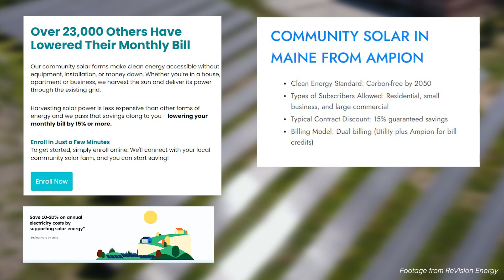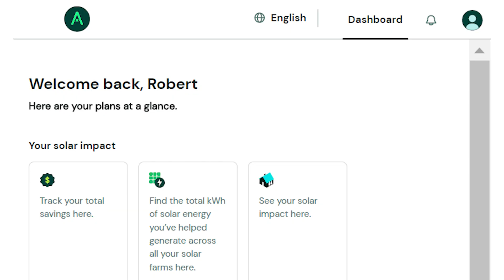What is community solar? | Maine Explained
Solar panels seem to be everywhere lately. On roofs. On fields. On the side of the highway. Solar power is increasingly popular – and seen as part of a renewable energy future.

But what is community solar? What do you need to think about when deciding whether to sign up for it? And what does the future of this program look like here in Maine? That's what we dive into in this episode of Maine Explained.

Learn more about community solar from the Maine Office of the Public Advocate

Love what you see on Maine Public's YouTube channel?

Production Credits:

Robbie Feinberg — Host, Writer
Esta Pratt-Kielley — Supervising Producer, Writer and Video Editor
Nik Sparlin — Video Editor, Motion Graphics and Logo Designer
Lucy Santerre — Marketing and Promotion Support
Mark Simpson — Director of News and Public Affairs
Andrew Catalina — Manager of Digital News
Footage by Esta Pratt-Kielley
Additional footage from Brian Bechard
Additional Materials from ReVision Energy and Storyblocks

Maine Explained is a Maine Public production.